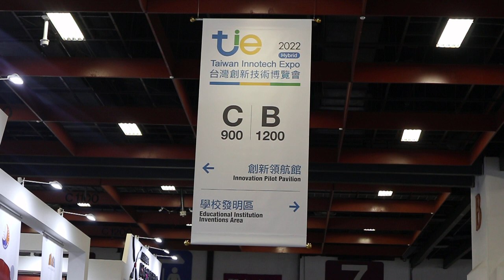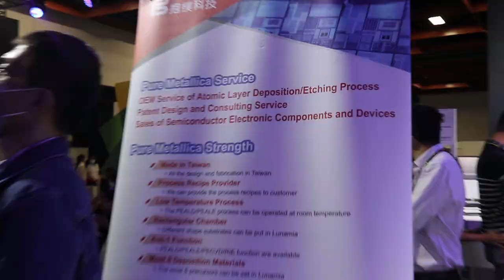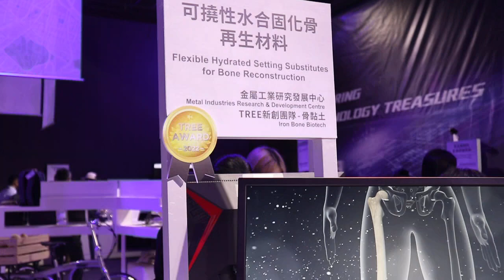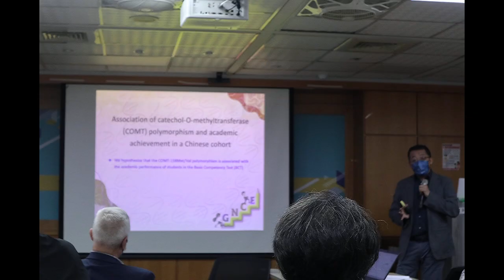Taiwan Innotech Expo (TIE) – Future Tech Pavilion (FUTEX)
FUTEX, which will be held at the Taipei World Trade Center Hall 1 from 13th-15th October 2022